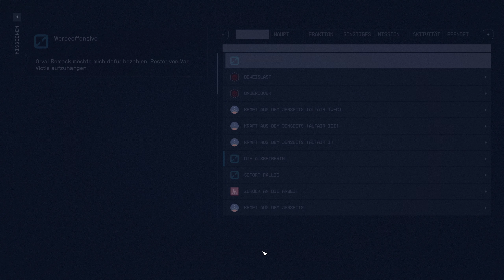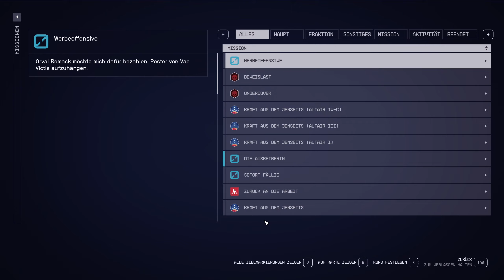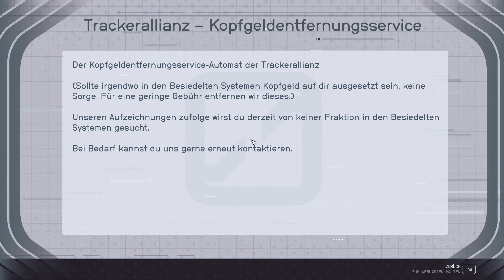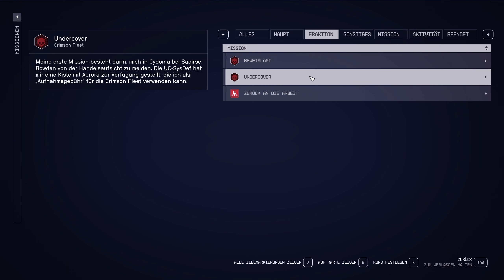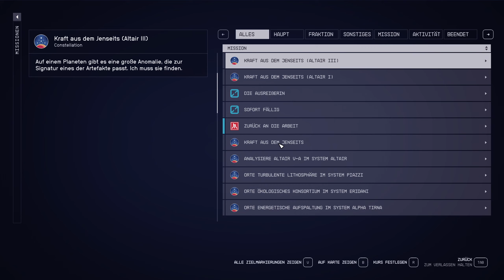Starfield | deutsch | 🚀 Folge 16 - Mom, Dad? Wirklich? | Let's Play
Let's Play Starfield Deutsch: das neue Space-RPG von Bethesda scheint trotz der gemischten Reviews ein tolles Spiel zu sein. Für meinen Durchlauf starte ich als Cloud einem ehemaligen Frachtpiloten. Wir werden sehen wohin uns die Reise führt. Errichten wir ein Handelsimperium mit einer eigenen Flotte oder werden wir ein Pirat? Vielleicht jagen wir auch lieber Piraten. Alles ist möglich und ich möchte mich da vorher nicht festlegen.

Viel Spaß mit meinem Lets Play!

Titel: Starfield
Genre: Rollenspiel
Entwickler: Bethesda Game Studios
Publisher: Bethesda Softworks